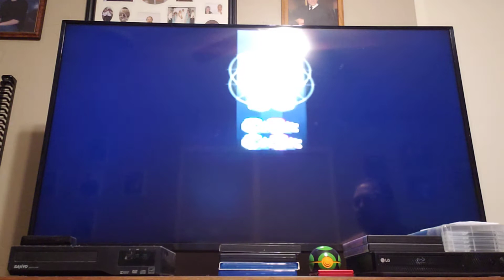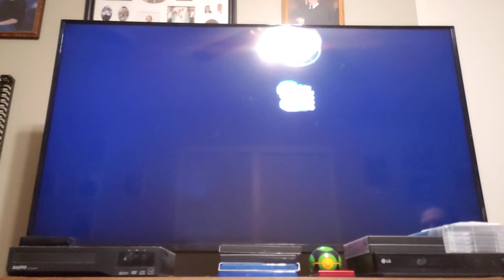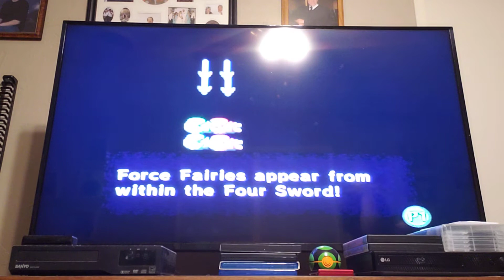Through the Dark Cloud